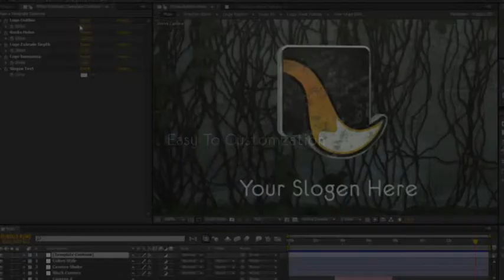Fractions Storm Logo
AE CS5.5 or Higher
• Pre-Rendered footage